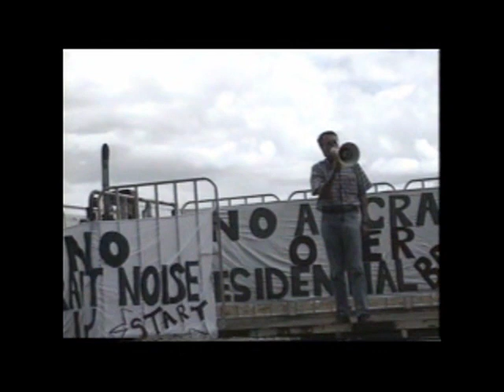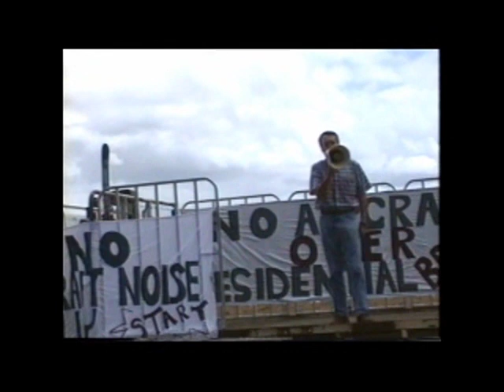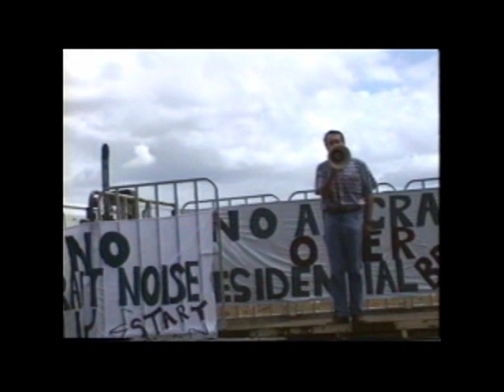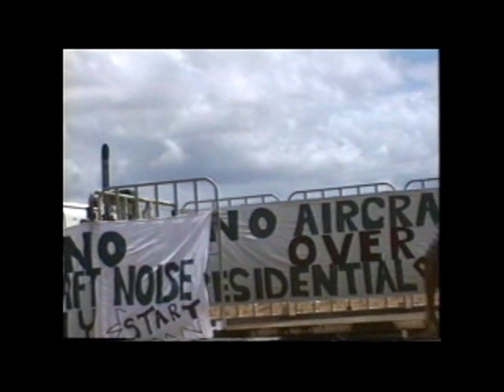Wayne Swan's anti-aircraft noise speech 25 Feb 1996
BFPCA is grateful and thanks the community action groups that came before us. Most noteable and commendable is BARB – Ban Aircraft over Residential Brisbane. Part of the Rivermouth Action Group, BARB was active in the fight against Airservices and Brisbane Airport Corporation in the nineties and noughties.

Way before the Kevin07 landslide election, BARB organised an anti-aircraft noise community rally on 25 Feb 1996 at Kalinga Park near Toombul Shopping Centre where both Kevin Rudd and Wayne Swan spoke at. Note that Kevin Rudd was a candidate for Griffith at the time. He did not enter parliament as the MP for Griffith until 3 Oct 1998.

What did Kevin Rudd and Wayne Swan promise to do about aircraft noise on 25 February 1996? Watch and listen to these two short videos of their speeches to concerned community members.